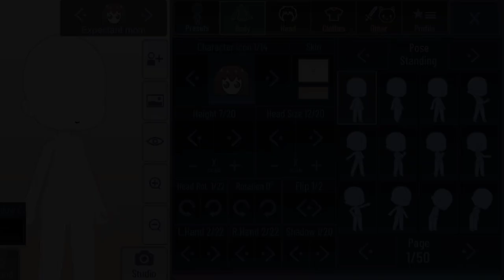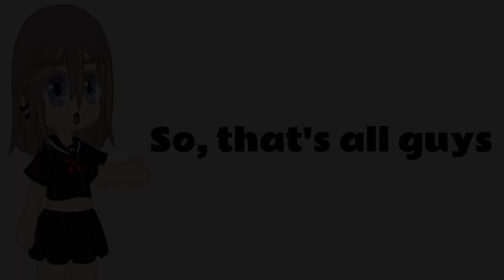How to make pregnant mom🤰🏼using only gacha club⁉️😲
Enjoy to my video guys❤✨

This hack is og by me, if u wanna use it. Pls give me credit😇🖤
Apk I used
🌟 Gacha Club
🌟 Capcut
🌟 IbisPaint X
🌟 Background Eraser